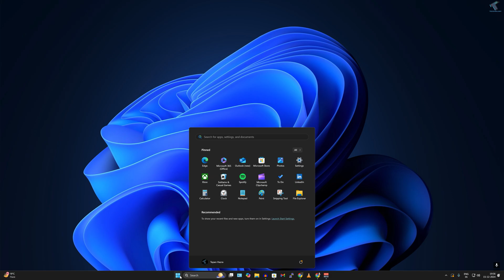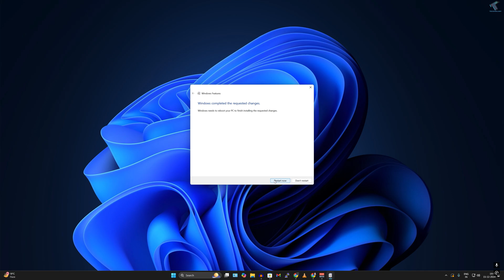How to Completely Uninstall WSL on Windows 11 or Windows 10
This video will guide you to step by step uninstall WSL(Windows Subsystem For Linux) on your Windows 11 or Windows 10 PC or Laptop.